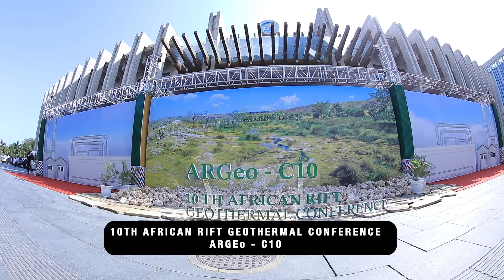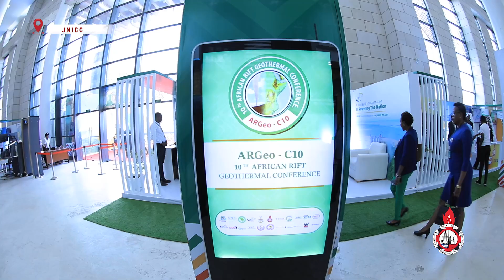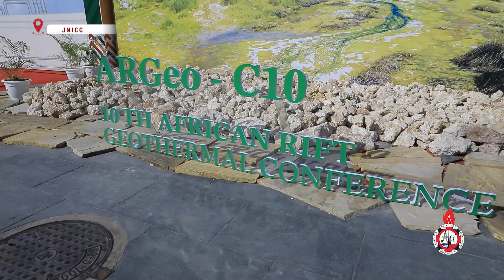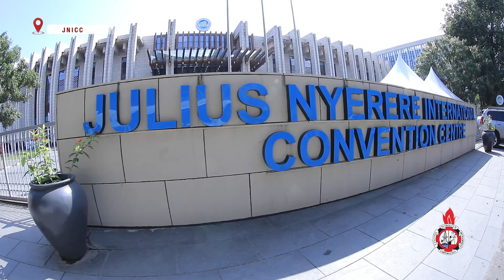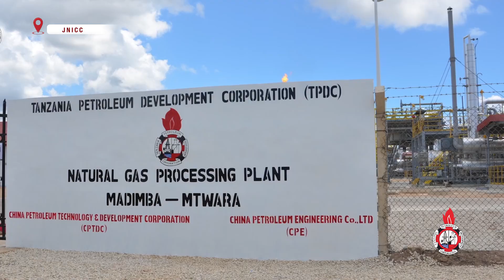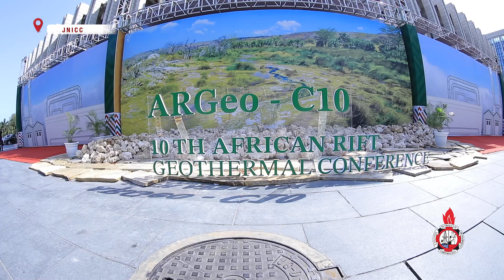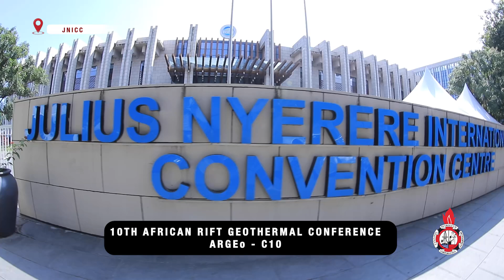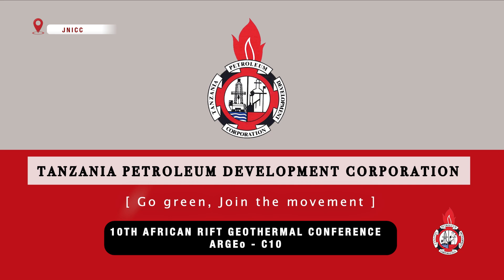TPDC IMESHIRIKI KONGAMANO LA 10 LA NISHATI YA JOTO ARDHI BARANI AFRICA